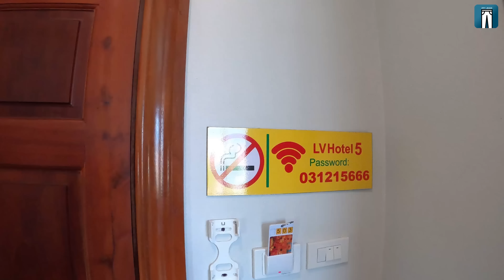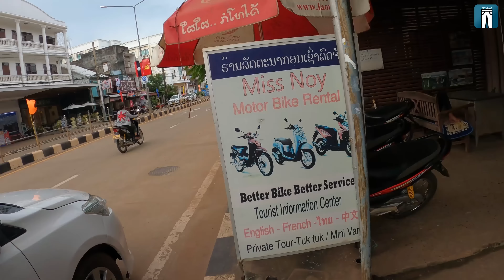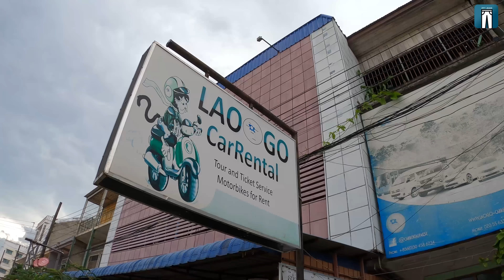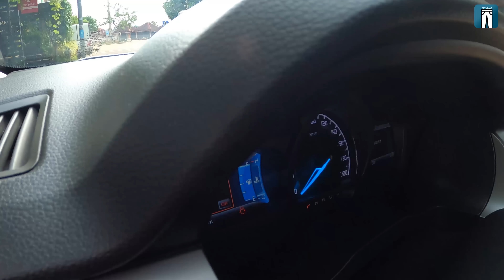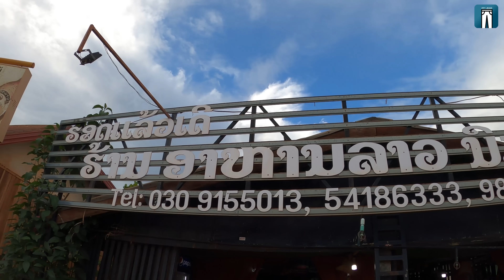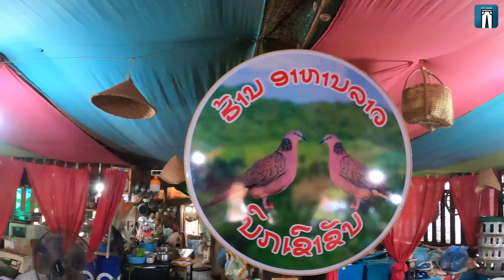เที่ยวลาว EP.10 🇱🇦 วิ่งหาร้านเช่ารถยนต์ทั่วเมืองปากเซ ขับเองที่ลาวได้ด้วยเหรอ ถึงกับขึ้นรถผิดด้าน?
อีฟฟี่ยีนส์เกาหลีNO.1(IFFY JEANS) /รับตัวแทนจำหน่าย-ขายส่ง
ร้านดังช้อปปี้ "การันตียีนส์เกาหลีสวยที่สุด"
ทางร้านพัฒนาสินค้าอยู่เสมอ เข้าใจและรักลูกค้าทุกท่านด้วยความจริงใจ
สินค้ามั่นใจขายดี มากกว่า10สาขา+++
Line@ : @iffyjeans
ไลฟ์ทุกวัน(หยุดทุกวันจันทร์)
✅10.00น.-12.00น.
✅13.00น.-15.00น.
✅19.00น.-22.00น.
รับสมัครผู้สนันสนุน/สปอนเซอร์จำนวนมาก พร้อมช่วยเหลือทุกท่านจ้า